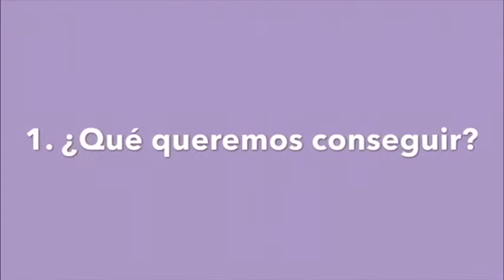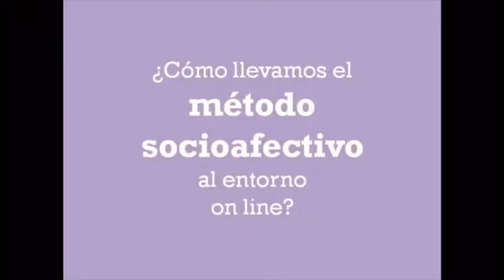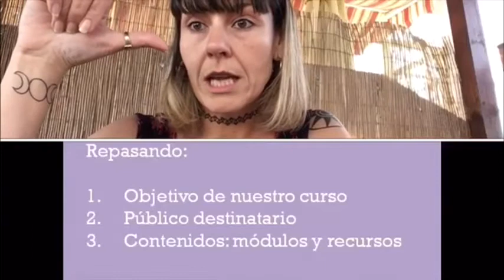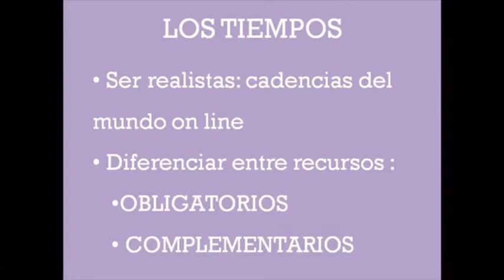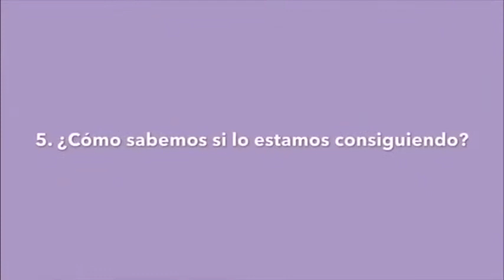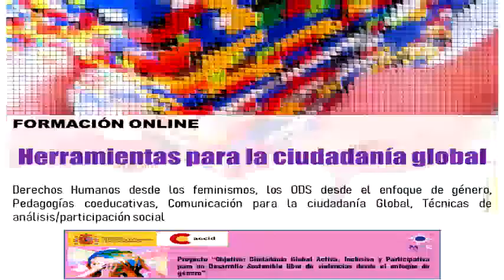Módulo 2. Video con los contenidos del módulo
Este vídeo forma parte de los contenidos del curso "Herramientas pedagógicas con enfoque de género para una Ciudadanía Global en el marco de los ODS y la Agenda 2030" incluido en el proyecto “Objetivo: Ciudadanía Global Activa, Inclusiva y Participativa para un Desarrollo Sostenible libre de violencias desde el enfoque de género”, que ejecuta MZC con financiación de la Agencia Española de Cooperación Internacional al Desarrollo (AECID)